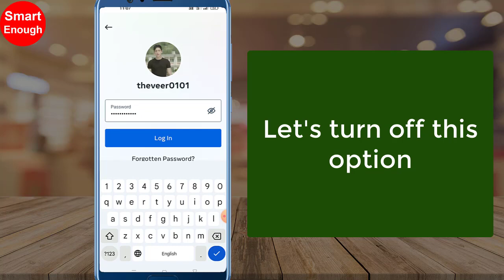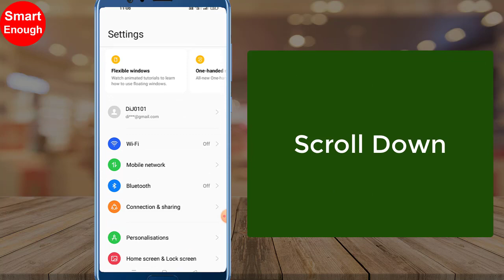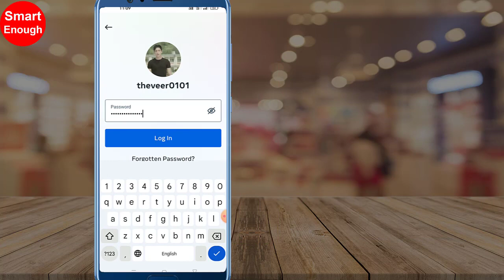How to Hide Password characters while typing on Android Phone?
How to hide the letters of a password while typing Android? How do I turn off password visibility on my phone? How do I not show password when typing? How do I hide my password when typing on android mobile? How can I prevent passwords from getting displayed when i type?

In this video i will show how to disable one of android feature which is display characters briefly as you type this is related to password...